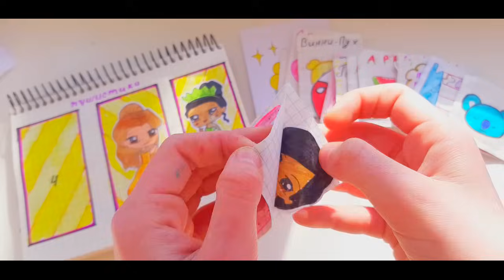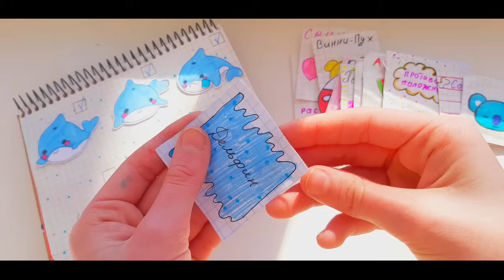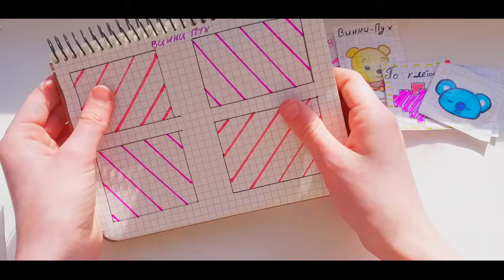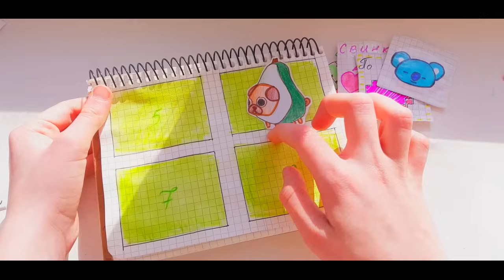🌷Бумажные сюрпризы🌷🥰😍заканчиваем 2 новинки😥Распаковка🌸Марин-ка Д